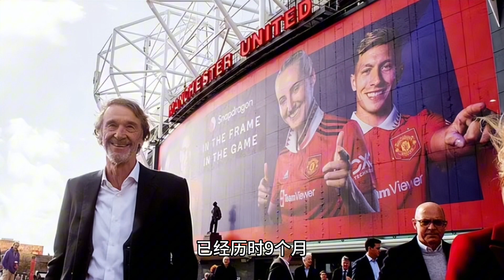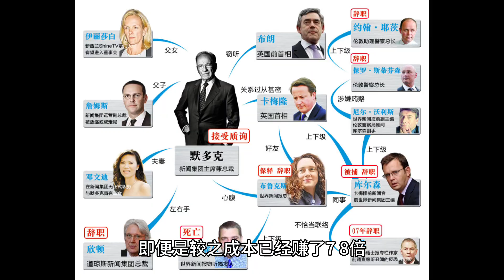天，依然没亮！曼联易主久拖不决，格雷泽60亿卖不掉要卖100亿